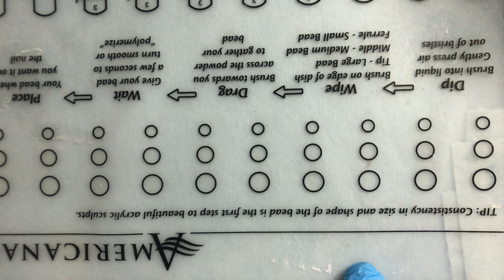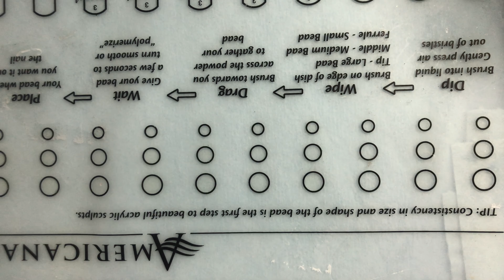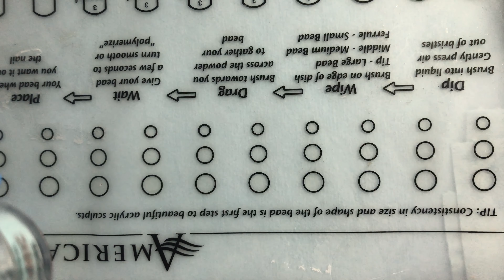Dynamic Nail Supply Acrylic Haul and Swatches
Practice Mat